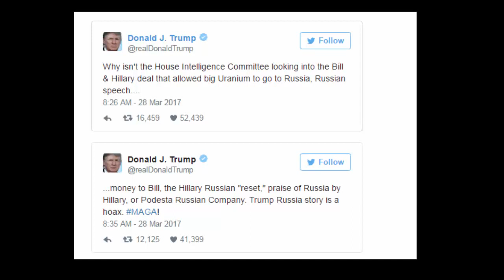Trump rails against Hillary Clinton in a late night tweetstorm amid Russia investigation